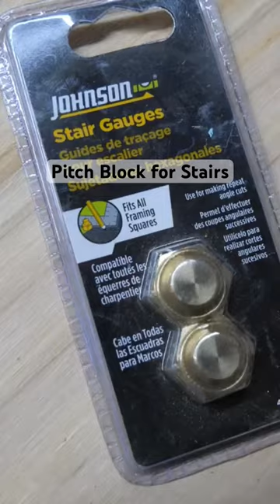A better alternative to stair gauges!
These cheap stair gauges did not work for what I needed so instead I built a pitch block template to mark my stair stringers. This template really speeds up the process of marking and cutting the stair stringers!

ABOUT US: We are Alex and Elaina, a couple in our 20s who are currently living on the 3-acre farm in southern Pennsylvania where Alex grew up. We have a garden, backyard chickens, and build or fix anything that we need to. We still work corporate day jobs, but are working to eventually leave the 9-5 lifestyle in favor of a self-built, debt-free, homestead on 6 acres nearby.